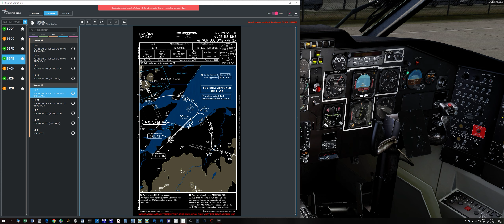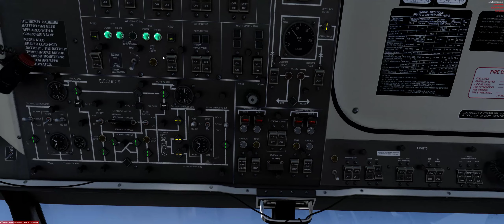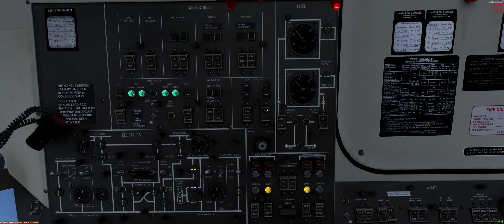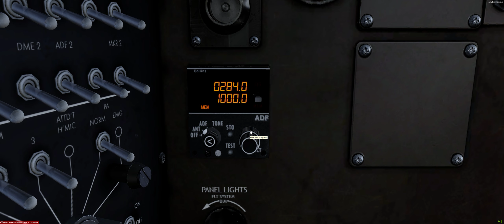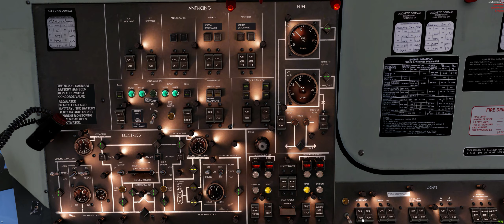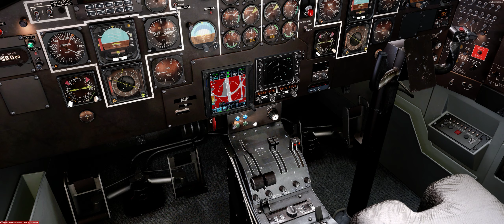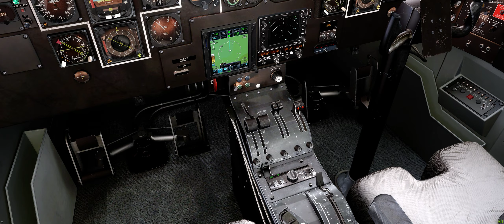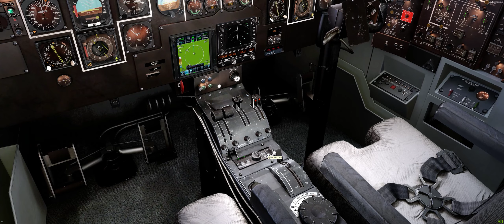P3D V4.4, Carenado Shorts 360, Basic Cold & Dark Start and Autopilot Guide, Tutorial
A basic tutorial, not attempting to keep tp accurate, realworld procedures and checklists